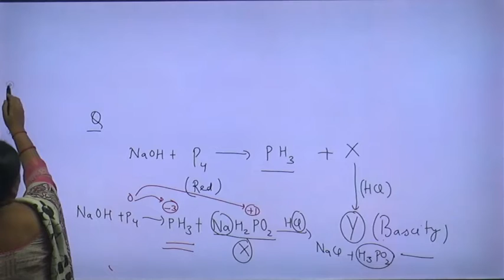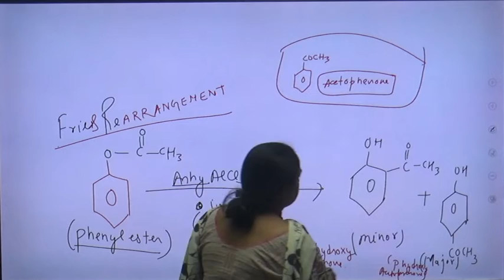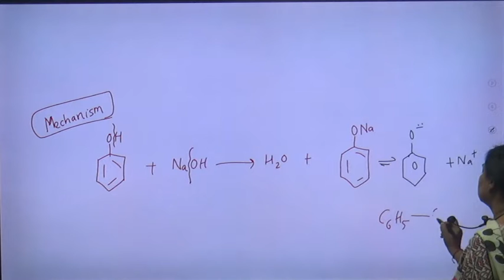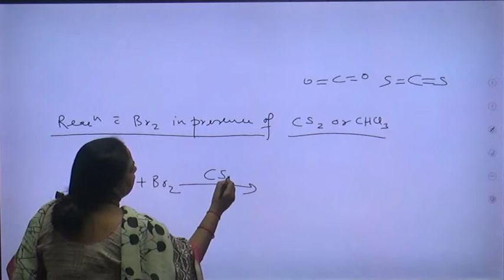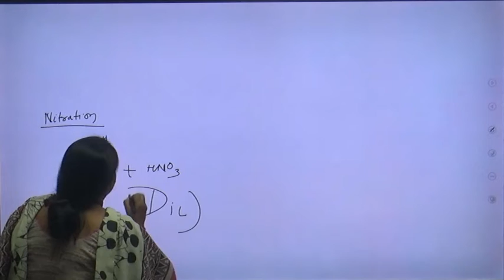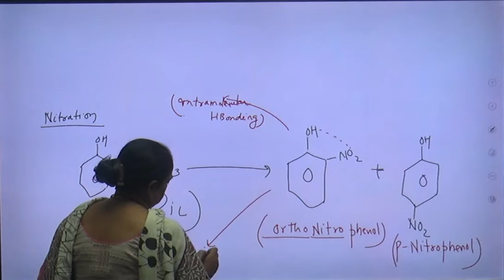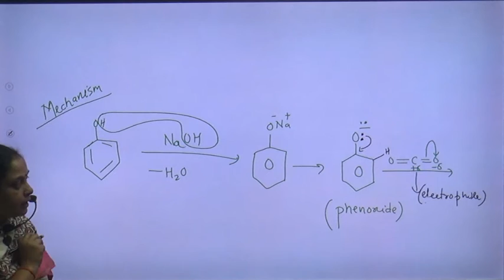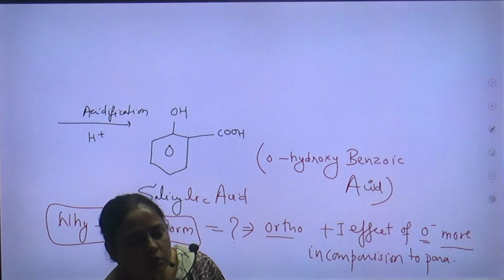Alcohol Phenol Ether L 11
Alcohol Phenol Ether L 11 | by Vandana Madam